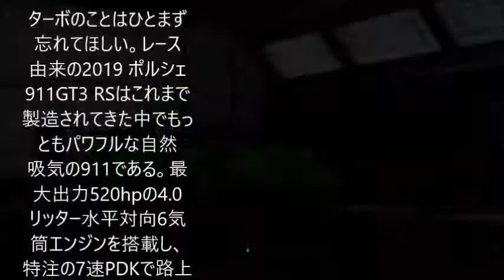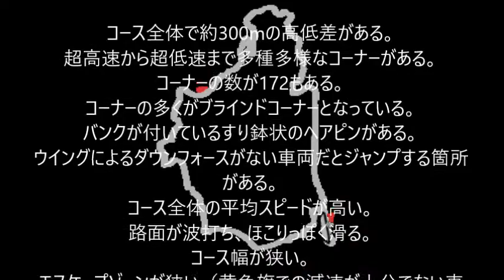(xbox one FM7)最新式2019年モデルポルシェ911GT3RS詳細～ニュルブルクリンクで自分なりに攻めてみた